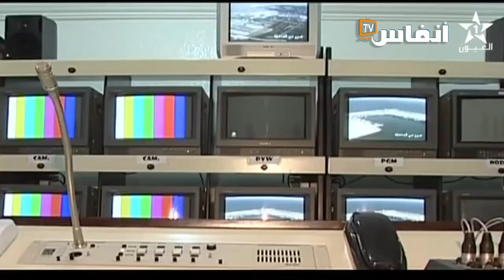بكار الدليمي يسترجع أبرز محطات تأسيس قناة العيون الجهوية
بحلول نونبر 2021، تكون قناة العيون الجهوية قد مر على إطلاق بثها، 17 سنة..
وخلال هذه الفترة تطورت القناة شكلا ومضمونا، وارتفع منسوب الاحترافية في صفوف العاملين فيها من الإدارة إلى الصحافيين إلى التقنيين، وفي كل مناسبة وحدث بالأقاليم الصحراوية تجد كاميرات القناة وصحافييها حاضرون ينقلون نبض المجتمع، بل في الملتقيات الدولية المرتبطة بملف الصحراء، مشكلين خط دفاع إعلامي يتصدى باحترافية ومهنية لكل الادعاءات المغرضة والشائعات.

# أخبار_عاجلة